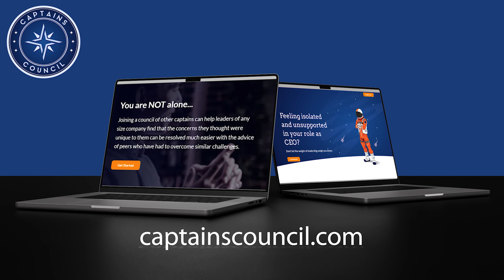EP 326 Founder Limitations: Understanding the Strengths and Weaknesses of Founders with Graham Gill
Episode 326 of the Growth of Scaling Podcast features Graham Gill, @precursivepsa Precursive's Chief Customer Officer and General Manager, a Salesforce ISV specializing in professional service automation. Graham shares invaluable insights on nurturing investor appeal and harnessing the power of networks and contrasting perspectives.

Join Graham Gill as he dives deep into the critical importance of recognizing founder limitations and how this can benefit your business. Learn how to tap into the power of data-driven decision-making, acknowledge strengths and weaknesses, build a technical workforce, and open yourself up to diverse perspectives! Tune in now for tips on capitalizing on founder limitations for long-term success.

Data-driven decision-making has become indispensable in today's business landscape. Graham pinpoints its importance and explains how objective data analysis can lead to better, more informed choices for your company. Don't miss out on this golden opportunity to nurture investor appeal and unlock new possibilities for success! Tune in to gain a competitive edge and thrive in today's business world.

What’s in this podcast episode?

00:44 Who is our guest for today, and what is his business
01:42 What their company did differently, and how do they uniquely fit within the Salesforce niche to assist people
02:54 The relationship between the ICP they are targeting, such as SaaS, IT consultants, and professional services
04:57 What is his role in the growth journey for Precursive, and what are some highlights of those journeys
07:19 What kind of problems do their customers run into
10:05 Why is it important to evaluate the company's existing client database and product profitability they work with
12:48 captainscouncil.com ad
15:20 What are best-case scenarios, and what are some common mistakes that many founders encounter during their growth stages, based on his observations
17:49 The reason why being a founder is a heavy burden and part of the reason why he considers himself a failed founder
19:58 How important are clear KPIs for different roles in startups, and why is establishing a well-defined customer success motion and revenue triangle crucial for company growth
25:52 The key points founders should consider regarding customer success in startups
27:25 Who are the people that helped him to get where he is right now
30:18 Where to connect with Graham to know more about him and his business

I highly suggest you watch this entire exchange between Graham Gill and ⭐️Todd Westra 📈

If you're looking for tips and strategies to grow and scale your business, this episode is for you!

2. Supercharge your growth and tap into the wisdom of others. Schedule a pre-podcast call today.
3. Join our CEO peer advisory board and be part of a supportive community of like-minded leaders.
4. Maximize LinkedIn outreach. Join our webinar for solutions to time constraints in connecting and engaging with desired prospects.